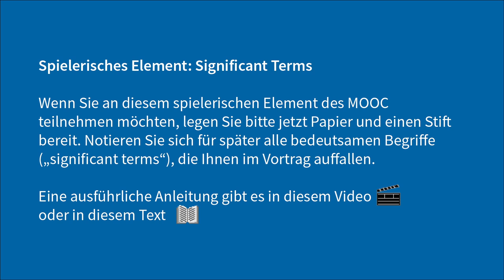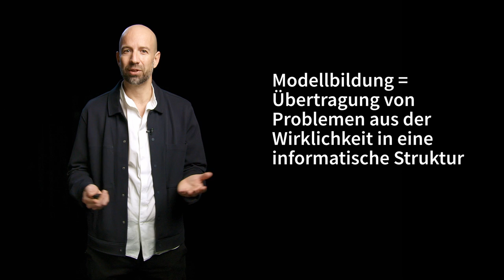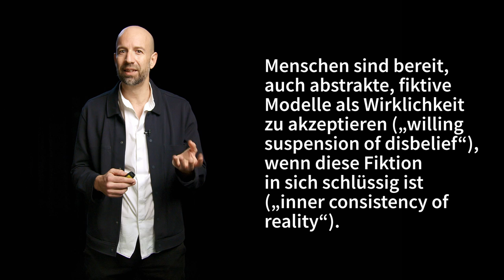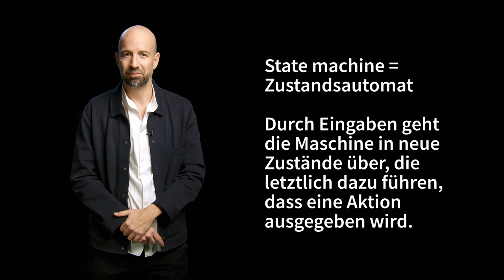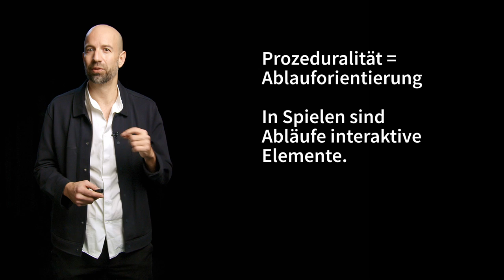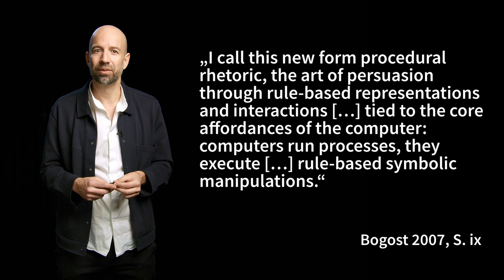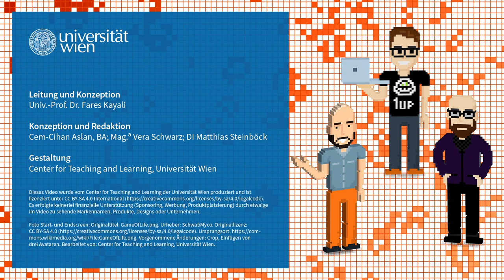[DIGI3] L4V3 Spiele als Möglichkeitsräume | iMooX.at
Quellenangaben:

Zitierte Quellen:

06:38
Bild: Originaltitel: Tic-tac-toe-game-tree.png. Beschreibung: Alle Möglichkeiten für den ersten und zweiten Zug des Spiels Tic Tac Toe. Urheber:in: Gdr.

09:14
Ian Bogost. 2007. Persuasive games: The expressive power of videogames. MIT Press, Cambridge, MA.

09:32
interFUEL (Take Action Games). 2006. Darfur is dying. Susana Ruiz, Ashley York, Huy Truong, Ramiro Cazaux, Corey Jackson, Mike Stein und Alexander Tarr. Computerspiel. Los Angeles, CA. Gespielt im Jänner 2022 unter MacOS.
Verfügbar für MacOS, Windows und Linux.

09:32 Bild: Originaltitel: darfur is dying. Beschreibung: Startscreen des Spiels Darfur is Dying, auf dem die Zeichnung eines sudanesischen Dorfes zu sehen ist. Urheber:in: Tony Hirst. Lizenz: CC BY 2.0 ( Ursprungsort